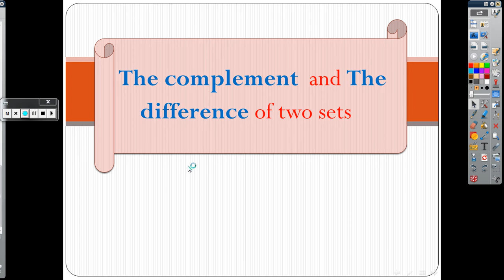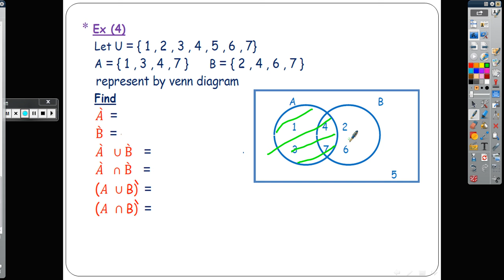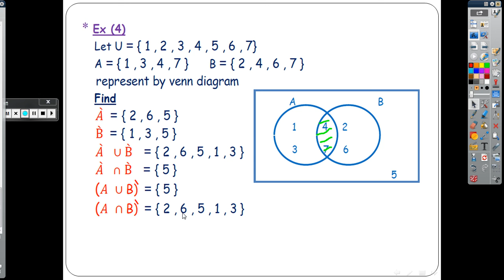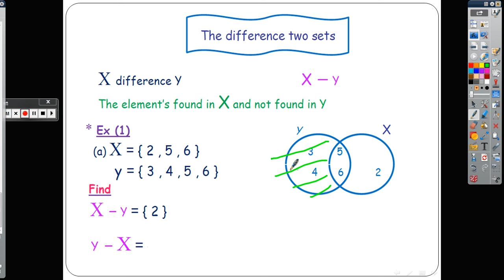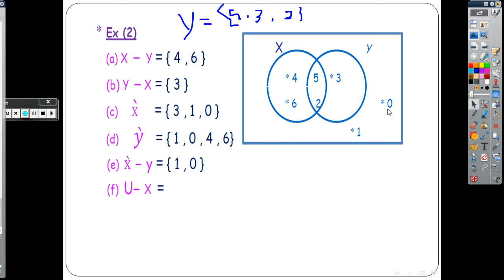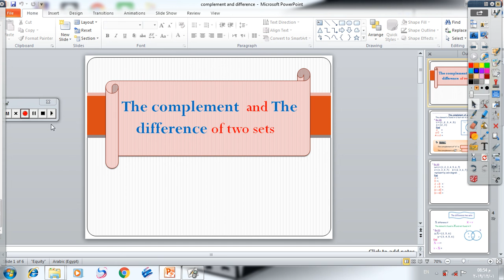Math primary 5 complement of a set and difference between two sets